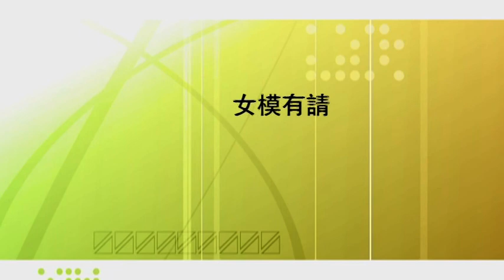香港人網節目：女模有請 carrie